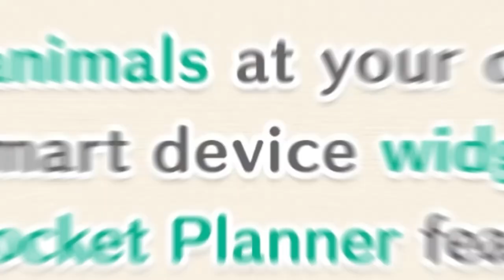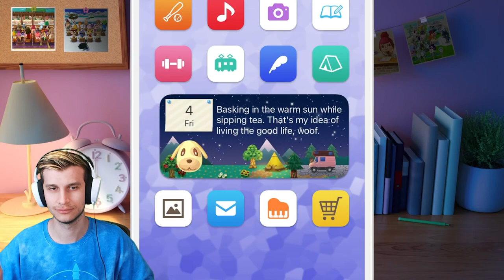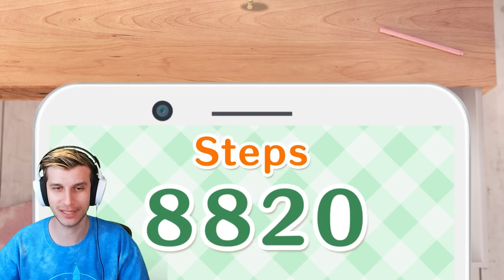😱NEW ANIMAL CROSSING TRAILER DROPPED😱 New Animal Crossing Update (Animal Crossing New Horizons)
A NEW TRAILER JUST HIT! Oh my. NEW Animal Crossing Update Video! Zach is back, with tons of new details and ACNH news for the new Animal Crossing Trailer and Animal Crossing 2.0 Update! Download Disney Emoji Blitz on your mobile device or tablet for a chance to win 3 $20 eShop Gift Cards

The Animal Crossing 2.0 Update was insane, and there were so many new features, new villagers, new items, and more! But now a new trailer dropped...but is it the one we wanted?!

All you need to do: Download using my link above, screenshot yourself at level 30, and tag me on Twitter!

Jam City and Walt Disney Company are not sponsors of this sweepstakes.

With the new Switch Update Animal Crossing Datamine that have been uncovered, it sure seemed like Nintendo was prepping the big ACNH 2.0 Update for their best Switch game of last year! AND THEY DID IT! Animal Crossing New Horizons DLC is here, and so is Animal Crossing 2.0 Update! Join Zach for the latest info on what's going down with the largest new Animal Crossing Update ever! Animal Crossing New Horizons Happy Home Paradise + Animal Crossing Update 2.0 release date on November 5th, 2021! What are YOU most excited for?!